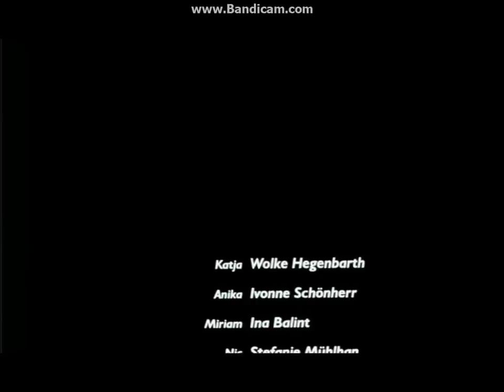Freundinnen & andere Monster Part 9/9 Deutsch ENDE